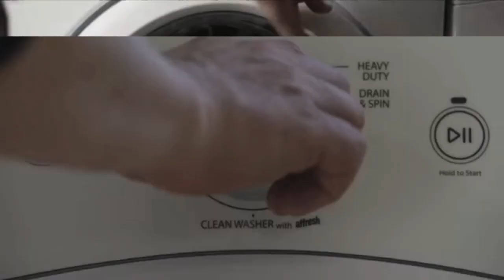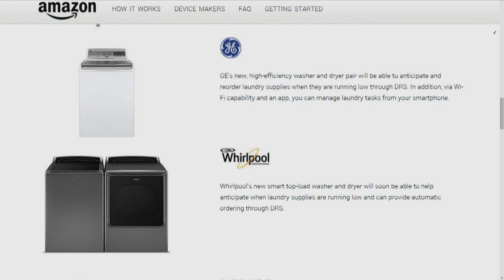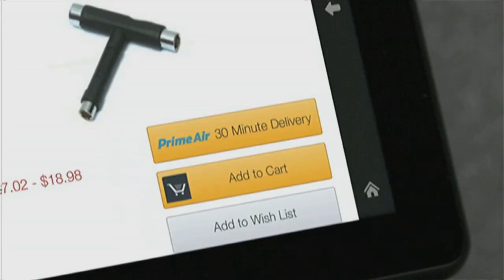L'internet des objets